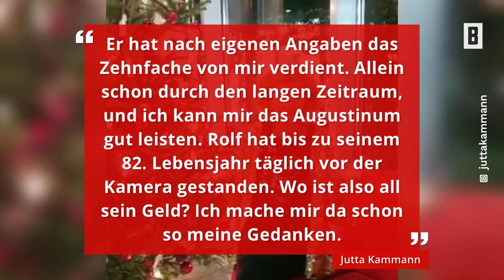Rolf Schimpf: "Hat das Zehnfache verdient": Freundin ist schockiert über seine Geldprobleme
Aus Geldnot musste "Der Alte"-Star Rolf Schimpf mit 99 Jahren aus seinem Altersheim ausziehen. Seine Freundin und Kollegin wundert sich über den Verbleib seines Geldes.

Impressum:
Burda Forward
St.-Martin-Straße 66
81541 München